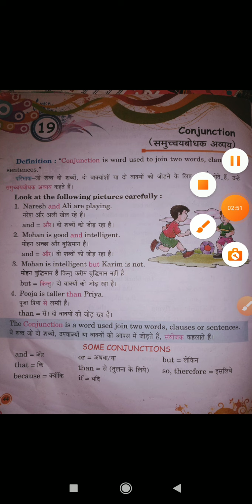class 3rd english language full course video